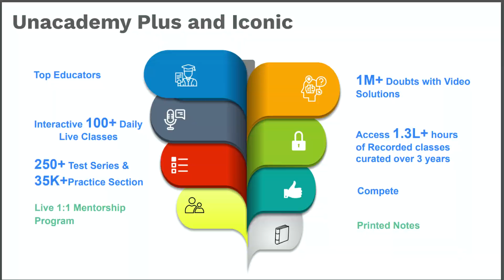You Can't Score 95% in BOARDS 2023 if You are Doing THIS! | Avoid These 5 Mistakes in Boards 2023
(please fill email and phone no. correctly to get delievery on your mail under 24 hours)

topics covered-
0:00- Dhyan se suno!
1:21- Mistake 1
2:29- Mistake 2
3:22- Mistake 3
5:09- Mistake 4
6:59- Mistake 5